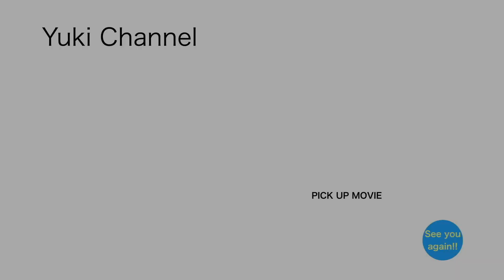florence ep.9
オーストラリアのゲームスタジオ『Mountains』の「Florence」をプレイしました！
とても素敵なゲームなので、是非ご覧下さい！！